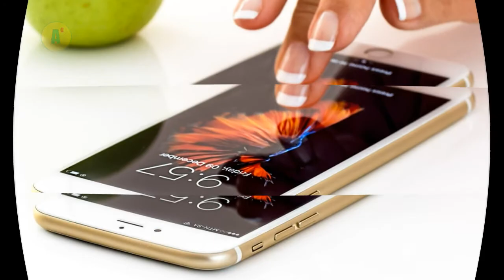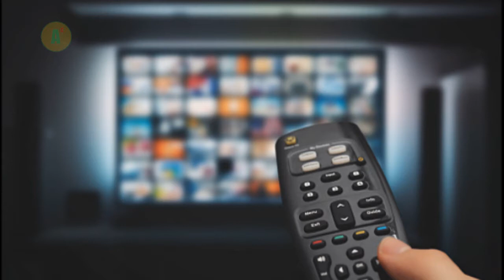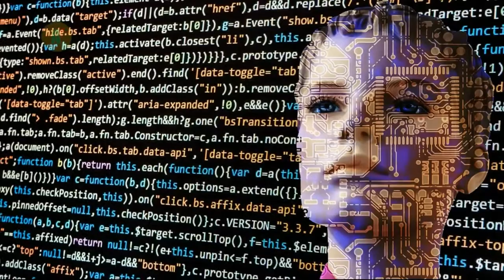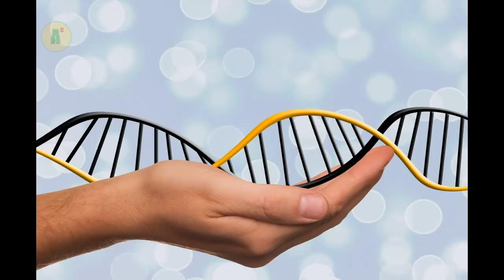Кори Гуд и Альянс Сфер. Часть 3. (Секретная программа)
В данном Видео представлено интервью с Кори Гудом. В рамках его выступления. Насколько данная информация реальна, судите сами. И делитесь своим мнением в комментариях. Смотреть ВСЕМ!!  Есть над чем задуматься.
Выпуск  посвящен пятилетию  этого интервью.
Corey Goode самый осведомленный инсайдер, который открывает глубокие тайны.  Интересные инсайды и общение с инопланетными представителями, которые выходили на связь.
тайм- код:
0:41 - совещание (у всех были подвески, как символы груп)

05:30 - символ свастики

09:30 -обитатели поверхности загрязняют подземную экосимстему

12:10 - вход в новую эру сотрудничества и честности

Мнение автора канала может не совпадать с материалами выложенными в видео.

Материалы выкладываются как факты для того, чтобы самим делать какие-либо выводы. Или не делать никаких выводов.

В следующем выпуске будет  интервью с Кори Гудом. Тема: Кори Гуд и Альянс Сфер. Часть 4.   премьера 21.06.21. Ссылка:

В данном видео использованы материалы из нижеуказанных источников:

фрагмент из передачи Cosmic Disclosure
монтаж: канал Adventure Case.
Озвучено: канал Adventure Case
    Поддержите автора видео.